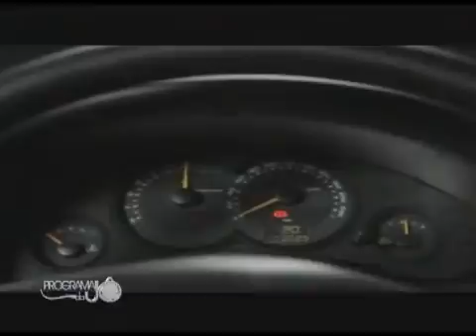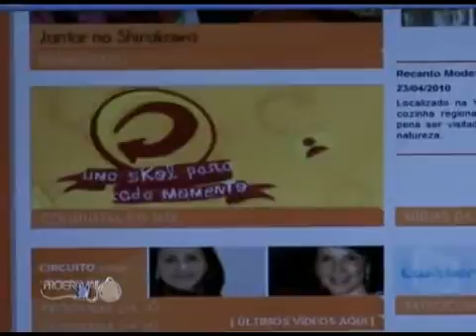PROGRAMA DA JO - 09-05-2010 bloco 4 parte 001.flv